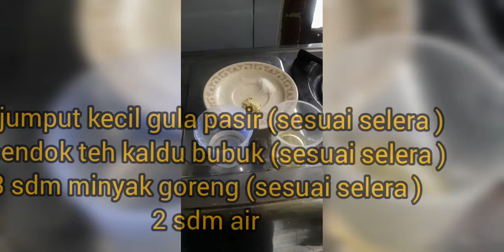TIM PEDA MERAH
Assalamualaikum teman2 semua
Apa kabar ?

Semoga selalu dalam keadaan sehat ya

Vidoe ini saya masak tim peda merah
Bikinya mudah dan sangat simpel...

Dan mohon maaf ya video ini masih banyak kekurangan , soalnya baru pertama kali upload...

Berikut resep bikin" peda merah"

Bahannya : 1 ons peda merah ( 2 ukuran sedang )
Cuci bersih ..
Potong jadi 4 bagian ( tergantung selera )

Bumbu:
3 siung bawang merah
1 siung bawang putih (saya pake yg besar )
1 batang daun bawang
1 buah tomat
7 buah cabe rawit merah (tergantung selera )
3 buah cabe hijau besar
1 buah cabe kriting merah (tergantung selera )
2 lembar daun salam
Lengkuas secukupnya..
3 sdm minyak goreng (kalo yg gak suka boleh tidak pake )
2sdm air (tidak pake juga gak apa2 nantii akan berair dengan sendirinya...
Cara membuat :
Iris semua bahan bumbu tadi
Kecuali daun salam
Dan lengkoas di geprek aja
Siapkan wadah
Masukan peda merah
Dan taruh semua bahan irisan , lengkoas dan daun salam
Minyak goreng
Air
Diatas peda merah...

Dan masukan di dandang yg sudah panas (mendidih air nya )
Dan kukus -+15 menit

Tadi saya kelupaan ngukusnya agak lama
Jadi hasil nya kurang cantik..

Video ini semoga bermanfaat dan selamat mencoba

Biar lebih semangat bikin video berikut nya kasih like dan subribe nya ya